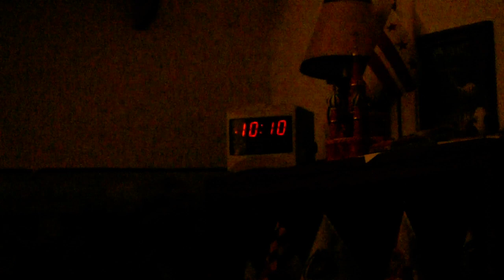OBADIAH yes the book is that short